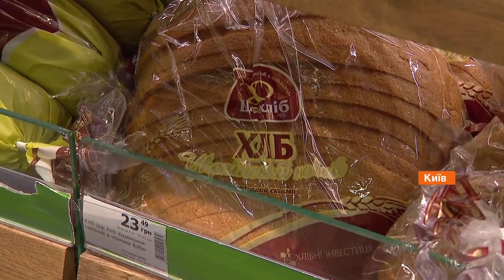Подорожал ли борщевой набор во время карантина и какими будут цены осенью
В начале карантина некоторые магазины повысили цены на продукты. Мол, доставлять стало сложнее.